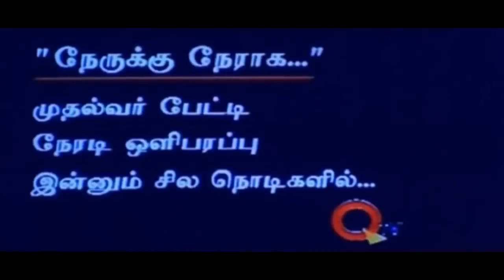Mudhalvan _ Movie Scenes _ Interview Scene